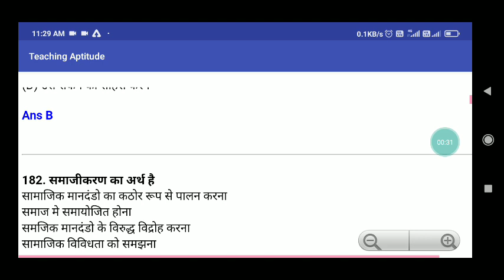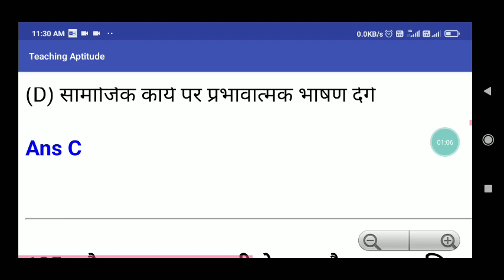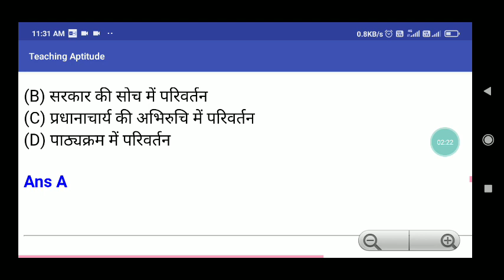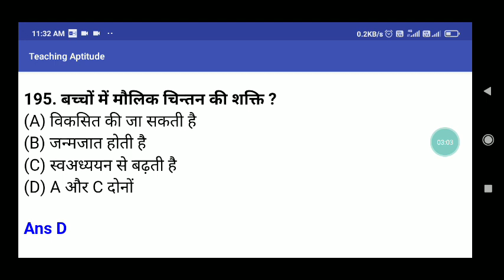Bihar B. Ed entrance exam 2021 teaching Aptitude most important questions series 1000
Paytm Number -
पर 250 rs  की सिर्फ First Payment कर के Group Join करे

               2. Important and Vvi questions
               3.Pdf And Contnt बिल्कुल Free
              4 Guess Questions Allready Available
              5.पूरी क्लास का pdf के लिए Direct Download
200 Road पर चार्ट पकौड़े खा जाते हो और ये तो सिर्फ Group जो आपको New Notice देगी

Experiences - 2016,2017,2018,2019, 2020 Also including
Audio मे current affairs gk सुनने के लिए क्लिक करें kre or follow kre👇👇👇👇👇👇👇👇👇

Audio gk सुनने के लिए follow kre

Telegram doubt group join this

Bihar BED 2/4 Years BED 2020 Entrance exam Gk class - 1 Educational Point

Bihar BED 2020 2/4 years Class entrance exam Introduction|

Bihar BED 2 Years 2020 Exam Center की उचित व्यवस्था|Educational rk point

Add Bihar BED Group
Payment कीजिये
Google pay
Phone pay
Paytm
Only. 250rs
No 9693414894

And Send Payment screenshot On my whatspp _ 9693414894
Then add in 3 Hours

rk point